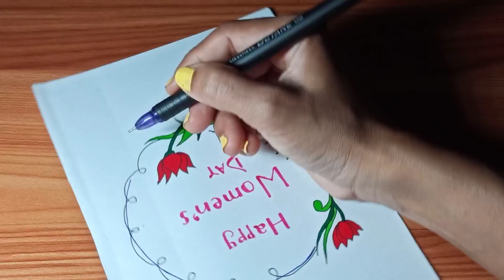women's day drawing idea | step by step drawing on women's day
here is the full tutorial of women's day drawing

materials used:-

Faber castel sheet -160 gsm
Dom's brush pen
camlin pencil
linc ocean gel pen
classmate color pen